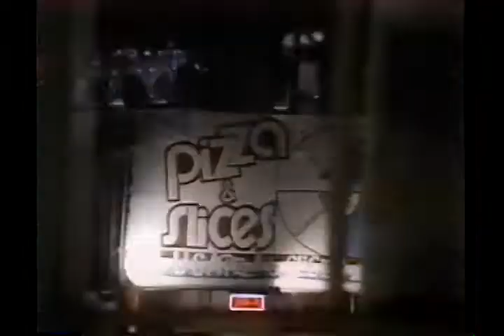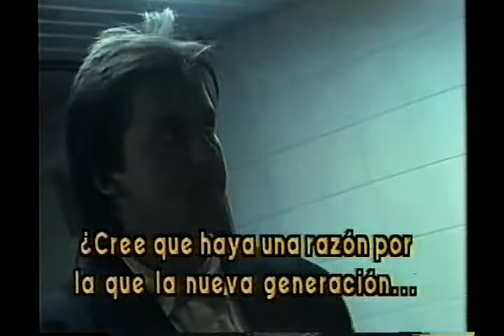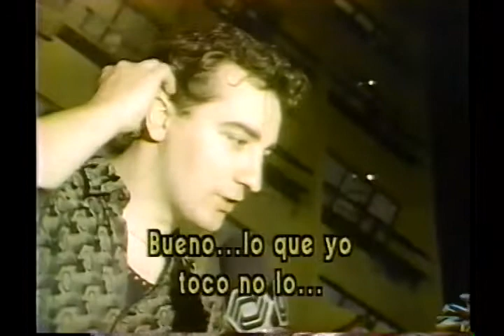Festival de Jazz de Cancun 1991 Parte 2 - Conducción de Eugenio Toussaint